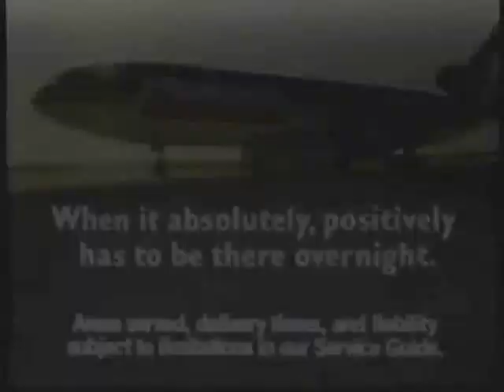FedEx commercial with John Moschitta Jr. (slowed down)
"Iiiiinnnnn thiiissss fffaaaasssttt mmmooovvviiinnnggg, hhhiiiiiggghhh ppprrresssurrrre, ggett iitt ddonne yyesstterrddaayy wworrlldd, aarrenn'tt yyoouu ggllaaadd tthheerre'ss ooonnneee ccoommppaannyy tthhaatt ccaann kkeeeppp uupp wwiitthh iitt aaaaaallllllll?"